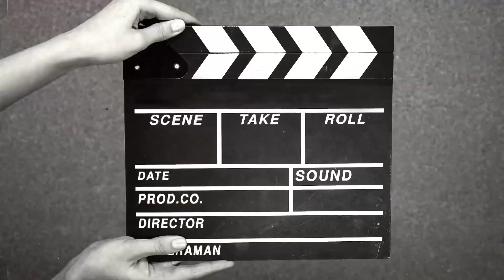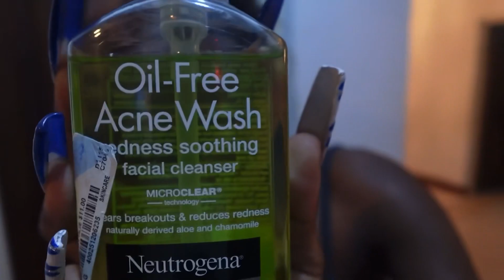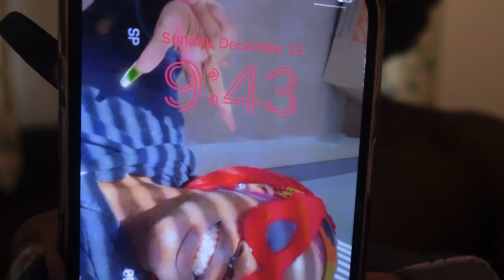Winter Break 22’ Episode 6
Join us as we celebrate Christmas

This series is coming to an end as I'm almost caught up on editing
FAQ
Name: Sadia
Age: 19
Grade: Freshman